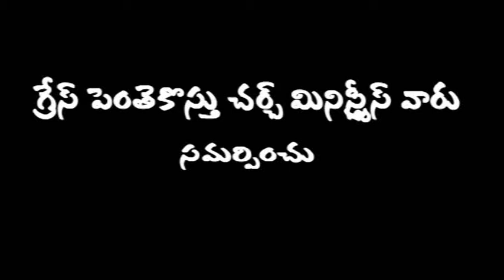G.abrham garu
faith full msg